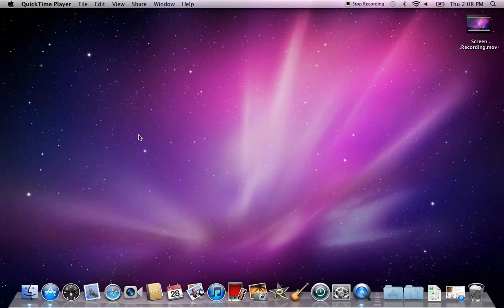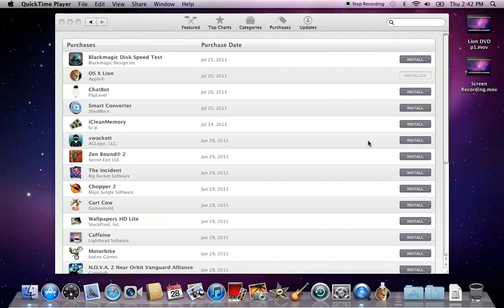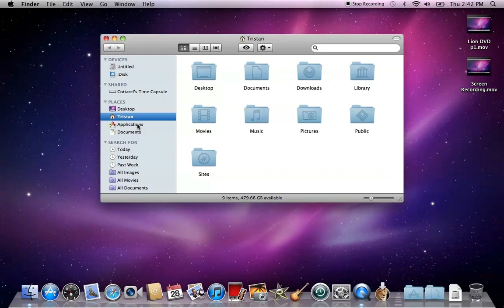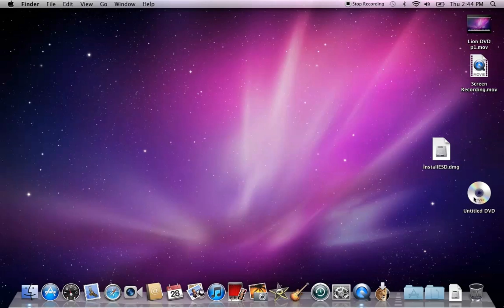How To Make a Mac OS X Lion Install Disc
In this video, I teach you how to make a Lion install DVD so you don't have to downgrade to Snow Leopard first if you want to reinstall Lion. And it's always good to have a hard copy.